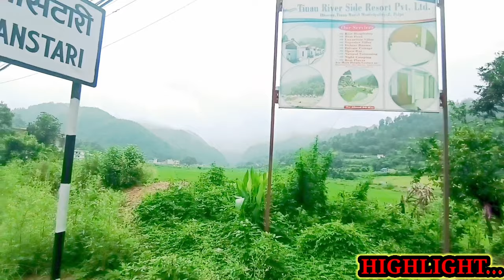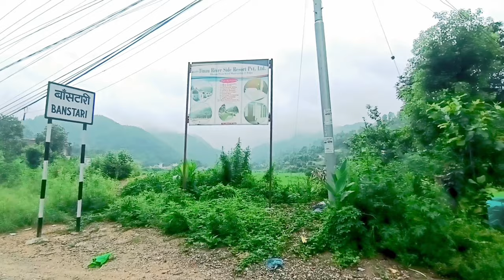Shocking Place Of Palpa ||Shocking Place Of Palpa India To Nepal By Lift